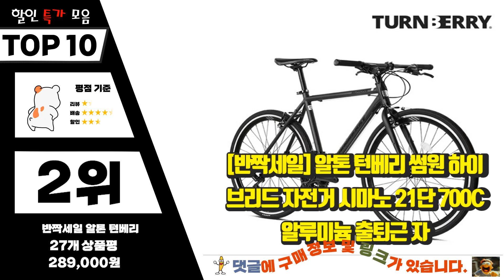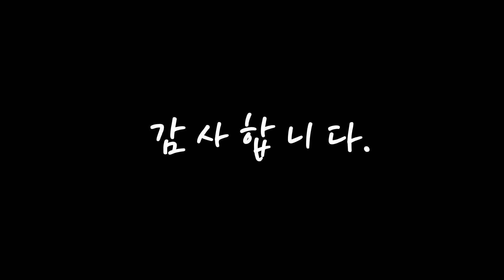하이브리드자전거 좋은 제품만! 추천해드려요 추천 TOP10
❤️❤️❤️좋은 제품만! 하이브리드자전거 추천해드려요❤️❤️❤️

[00:06]
10위. 트위터자전거 M6 RS12단 하이브리드 트렉킹자전거 풀카본 우레탄도장, 화이트, 17/27.5, 85%조립 [990,000원]

[00:11]
9위. #[반짝세일] 알톤 썸탈 24단 하이브리드 자전거, 썸탈_화이트   [359,000원]

[00:17]
8위. #[반짝세일] 알톤 턴베리 썸원 하이브리드 자전거 시마노 21단 700C 알루미늄 출퇴근 자전거, 블랙_530, 미조립   [259,000원]

[00:22]
7위. 스마트자전거 Active UH (액티브 UH) 하이림 하이브리드 로드형 자전거, 크롬실버 [219,000원]

[00:28]
6위. 알톤 엔트리거H21D 하이브리드자전거 알루미늄 21단 디스크브레이크, 엔트리거 H21D - 무광블랙, 조립+셋팅발송 [369,000원]

[00:33]
5위. #[반짝세일] 알톤 턴베리 H21 하이브리드자전거 21단 700C 클래식자전거, H21_베이지_430, 완조립(98%)   [239,000원]

[00:39]
4위. 닥터바이크 하이브리드 자전거 ROCKET H-27 E2 BIKE H-700, 128cm, 맷그레이 [339,000원]

[00:44]
3위. 완전조립 언테이크 카나드1 알루미늄 시마노21단 디스크브레이크 700C 하이브리드 자전거, 500mm, 골드/블랙 [296,800원]

[00:50]
2위. #[반짝세일] 알톤 턴베리 썸원 하이브리드 자전거 시마노 21단 700C 알루미늄 출퇴근 자전거, 화이트_530, 완조립(98%)   [289,000원]

[00:55]
1위. 삼천리 도시형 하이브리드 자전거 리버스H, 490 리버스H 블랙-레드, 1.완전조립배송 [269,000원]